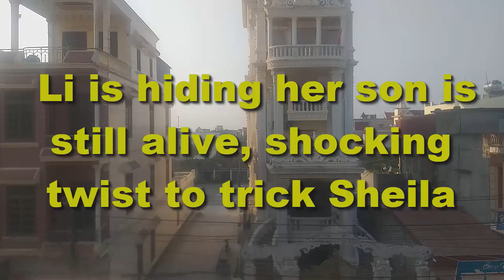Li is hiding her son is still alive, shocking twist to trick Sheila | Bold and Beautiful Spoilers